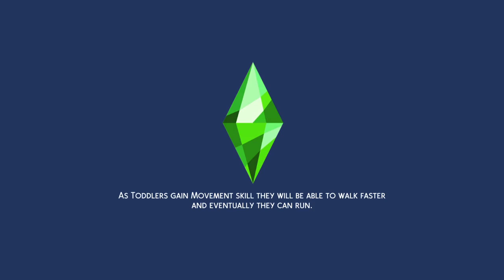Sims 4, not so berry 91